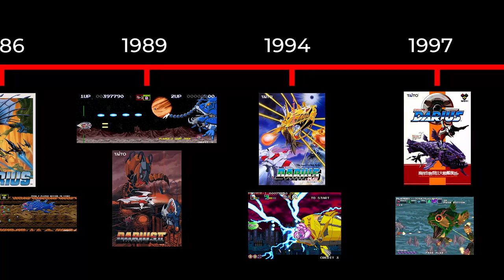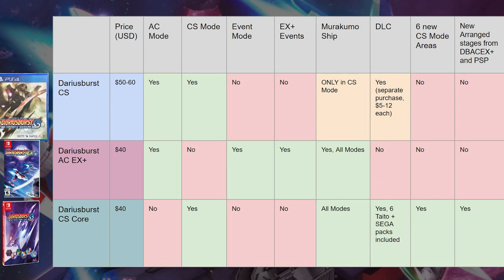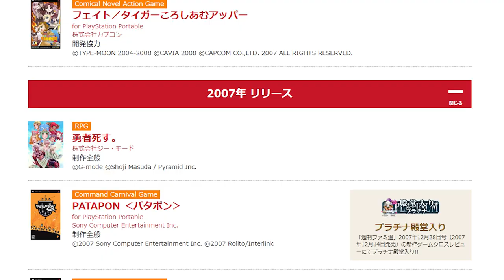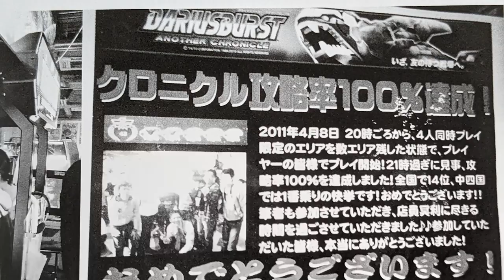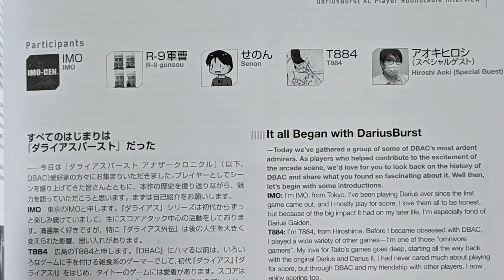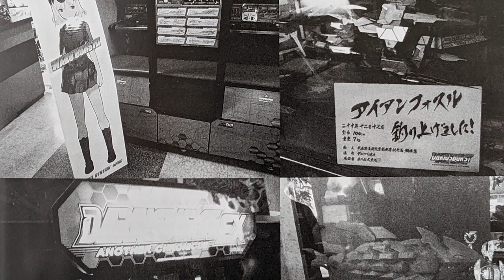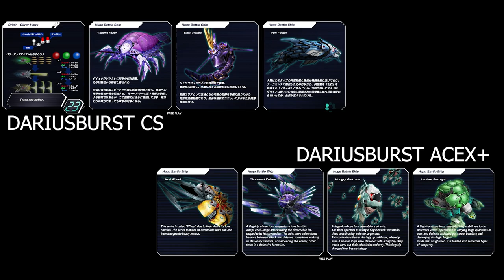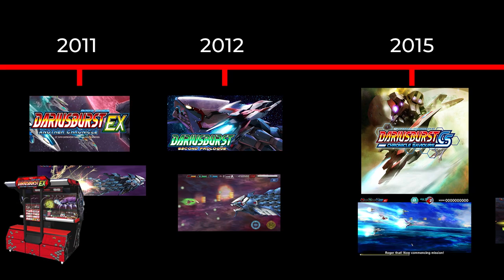The Confusing History of Dariusburst - All Versions Explained!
There are a lot of different version of Dariusburst, including Dariusburst Chronicle Saviours, Dariusburst ACEX+, Dariusburst CS Core, and Dariusburst SP. This video is to help break down what they all mean, why they exist, and which ones are worth your attention!

Chapters
Development of Dariusburst 2:38
Dariusburst (PSP) 3:45
Dariusbusrt AC + ACEX 6:21
Dariusburst Chronicle Saviours 11:41
Dariusbusrt ACEX+ 14:24
Dariusburst CS Core + Taito/SEGA DLC Pack 16:47
Which one should you buy? 18:17

Huge thanks to the STG Rev. 2020 discord for having the best Darius community out there! ;)